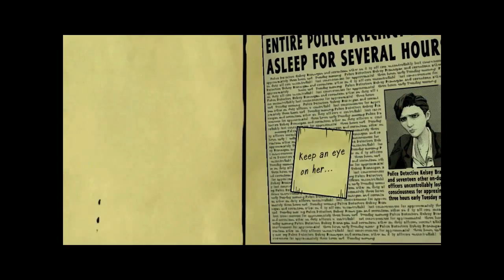The Wolf Among Us - Part 12 - DECISIONS!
I don't even know what to say in these anymore...*cries*
WELCOME to the next installment of TWAU...years later xD Seriously though, it's SO OLD. but I guess it's never too late? meh :)